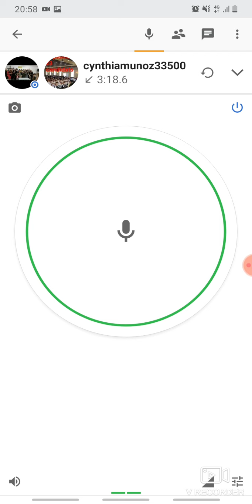Église Izon: Témoignage Soeur Cynthia